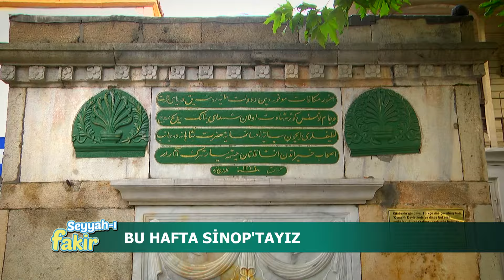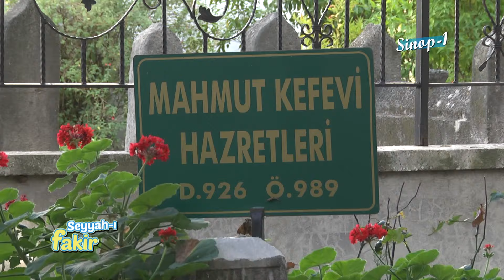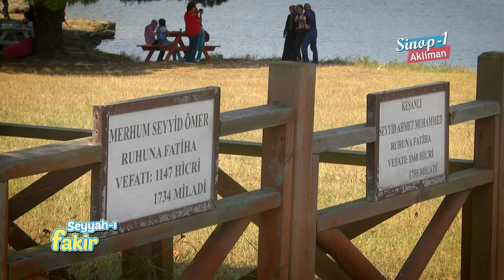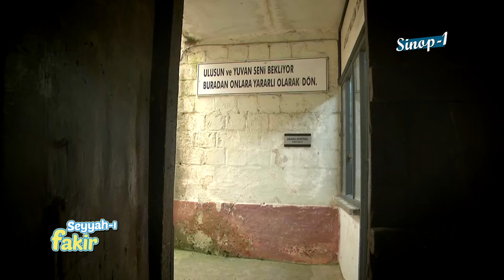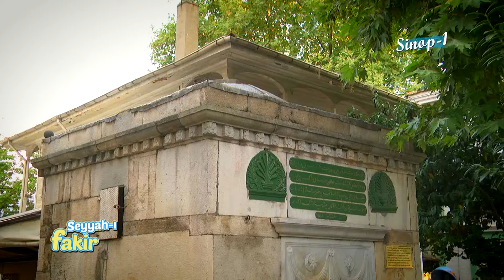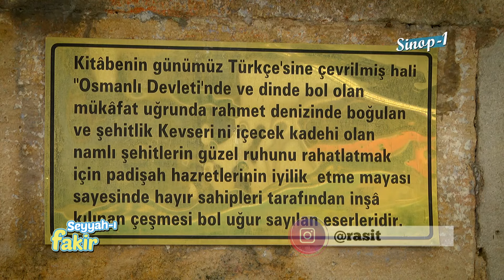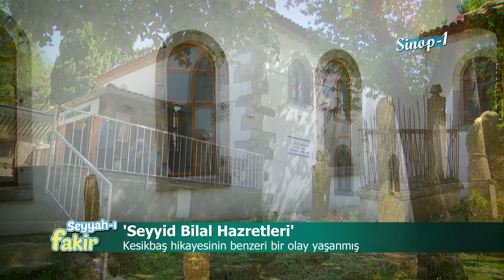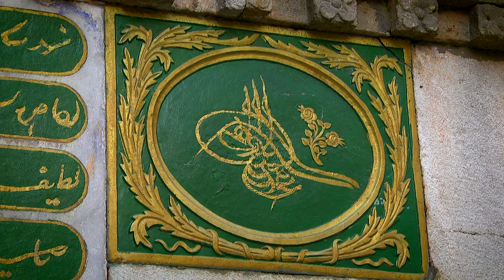Seyyah-ı Fakir - Sinop 1